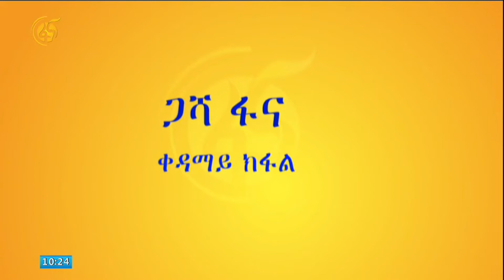ፃንሒት ምስ ፖለቲከኛ ብርሃነ ተስፋይ ኣብ ጋሻ ፋና